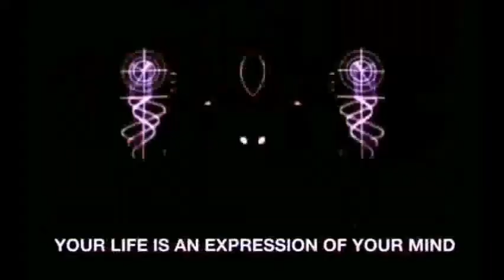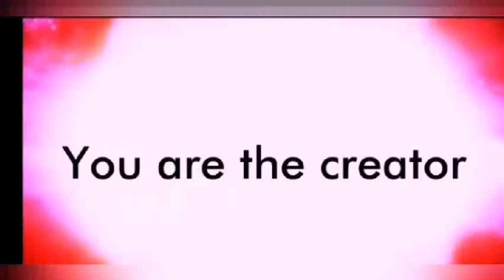A bittersweet epitaph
A bittersweet symphony of reason to honour the memory of all the friendships I've had, to those loved, and the many I've lost in my journey through life I bid you adieu and thank you for the times we shared in the bliss of mutual relevance.

...it's been swell